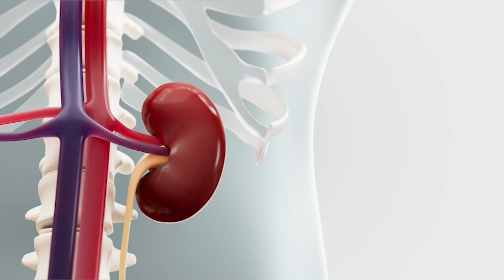Hidden Killer: Chronic Inflammation & How to Beat It Naturally!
Dr. Mitch reveals how chronic inflammation could be wrecking your health (arthritis, diabetes, even cancer!). Plus, learn 3 POWERFUL natural solutions to REDUCE inflammation and reclaim your health!

🔗 Inflammation in Coronary Atherosclerosis: Insights into Pathogenesis and Therapeutic Potential of Anti-Inflammatory Drugs

ABOUT DR. GHEN:
Dr. Mitch Ghen holds a Master’s Degree in Biomechanical Trauma and a Ph.D. in Nutrition and Psychoneuroimmunology. He is the Chief Medical Officer of Hue Light USA and has a wellness practice in Boca Raton, FL.